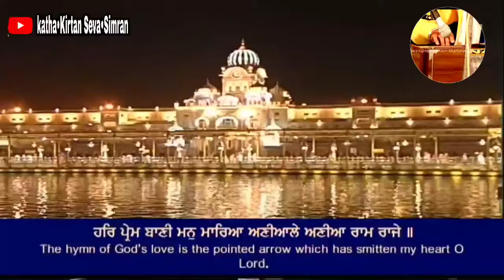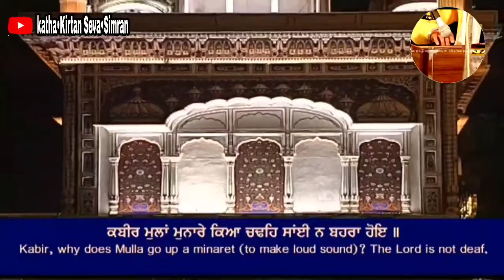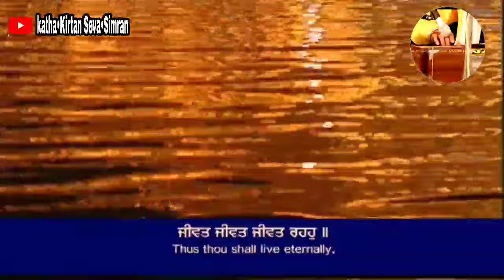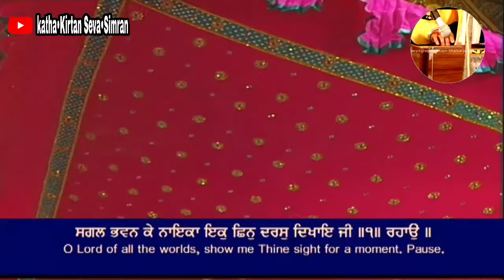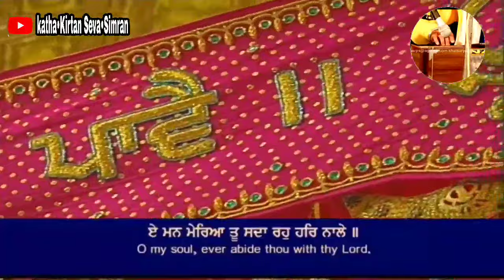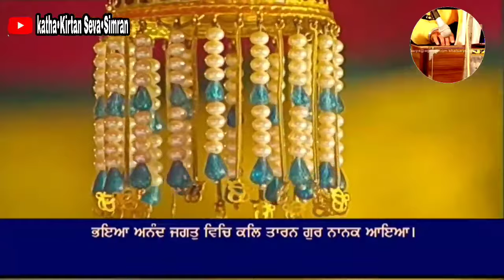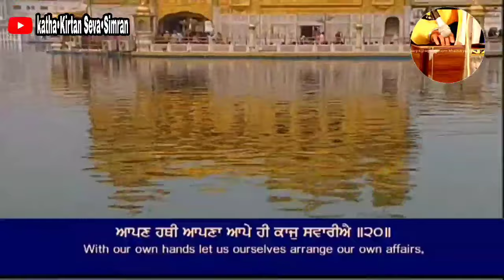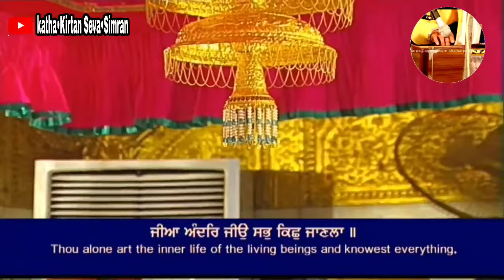🔴Bhai Jagtar Singh ji Hazoori Ragi Darbar Sahib🔥Asa Ki Var Kirtan Hazri🔥6 July,2021